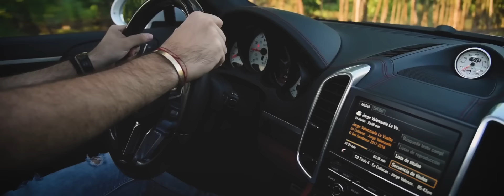Jorge Valenzuela- La Vuelta De La Vida (Video Oficial)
*exclusivo COPYRIGHT
Armando Music Entertainment LLC